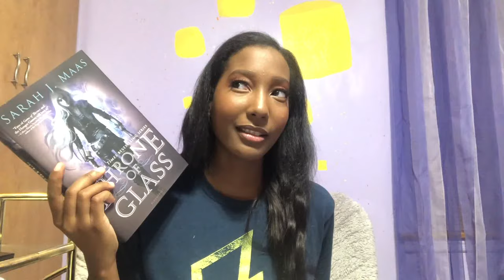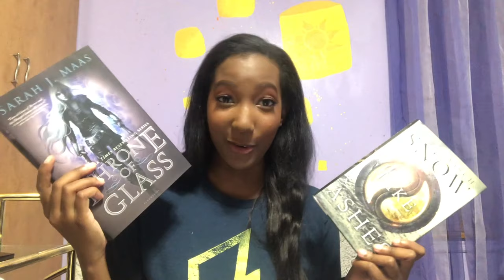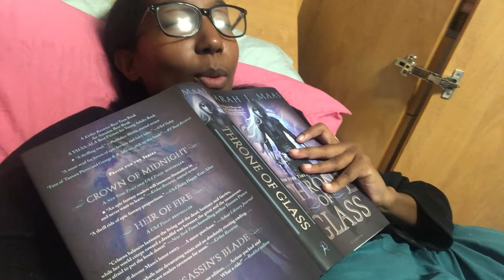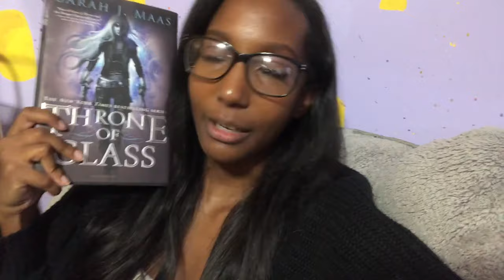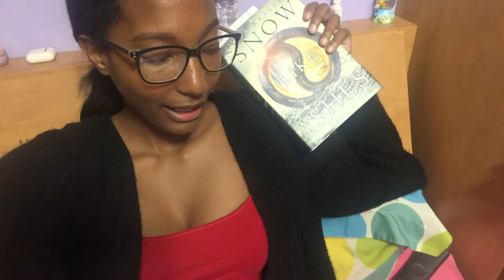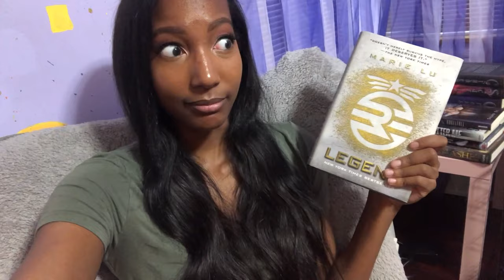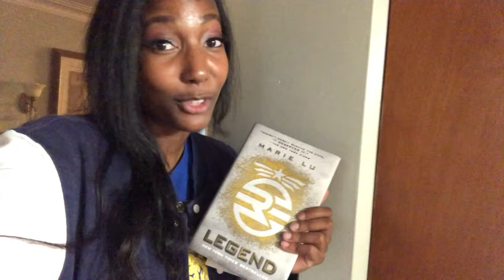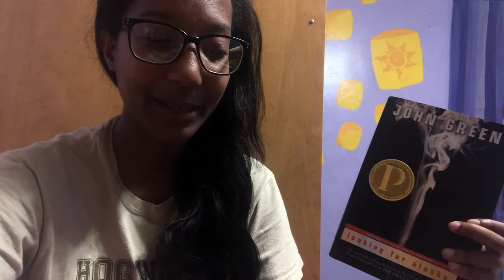Critiquing My Old 5-Star Rated Books | Reading Vlog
I told myself "reading five extra books during quarantine will be easy" and I am a liar this took forever.

SJM fans please don't hate me, haha